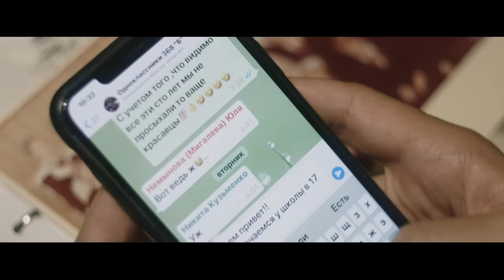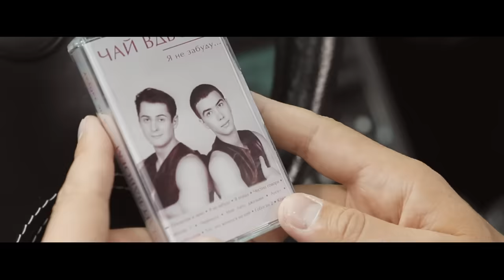Dенис Клявер — Как ты была красива (Премьера клипа, 2019)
Автор музыки: Д. Клявер
Автор слов: Д. Клявер и Д. Зайцев
Режиссер: Александр Игудин, Денис Клявер
Автор идеи: Д. Клявер, Р. Касимов
Production: «IGUDIN FAMILY»

О клипе:

Певец и композитор Денис Клявер порадовал поклонников выходом нового клипа на свой недавний сингл «Как ты была красива». Песню он представил в августе этого года, и она уже успела полюбиться многим слушателям. Ведь кто из нас не вспоминает время от времени свои юные годы, школу, друзей той поры и, конечно же, первую влюбленность. О тех трепетных чувствах, которые испытывает любой подросток в 17 лет, и которые спустя годы возникают в памяти уже взрослого человека, и попытался рассказать в своей песне Денис. Примечательно, что выход нового клипа состоялся накануне празднования Дня учителя.

Для съемок клипа певец отправился в родной Санкт-Петербург, район Купчино, где прошли его детство и юность. Воспользовавшись отличной возможностью побывать в знакомых местах, Денис решил собрать своих одноклассников, с которыми они предварительно создали общий чат в сети, и всем вместе навестить любимую классную руководительницу из старшей школы. Съемки этой встречи тоже вошли в общее видео. Получилось очень трогательно и сентиментально. Денис Клявер всегда старается внести нотку реалистичности в свои клипы, почти все они бывают основаны на действительно произошедших событиях, а сюжеты близки и понятны каждому зрителю. Так было, например, с песнями «Давай спасем этот мир» или «Когда ты станешь большим».
По дороге на встречу, проезжая свои памятные места, у артиста моментально всплывают теплые флешбэки своих ранних лет. А в роли Дениса в юности снялся старший сын певца, 17-летний Тимофей. «Идея позвать сына на «роль» меня-подростка возникла сразу же, - признается певец. – Во-первых, Тимофей, как говорят все близкие, буквально моя копия, во-вторых, он уже снимался в моем клипе «Когда ты станешь большим», так что опыт имеется. У нас получилась, как мне кажется, очень трогательная история о первой юношеской влюбленности, которую многие из нас пережили в школьные годы и с трепетом вспоминают спустя десятилетия».